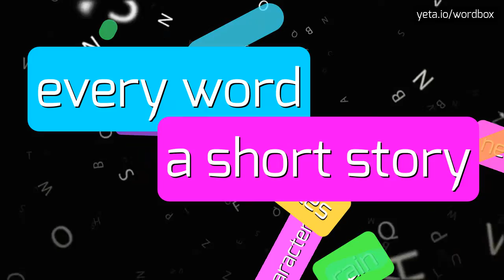HENNEBERGER - HOW TO SAY HENNEBERGER?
HENNEBERGER - The Real Way To Pronounce Henneberger in 2023

How do you pronounce the surname Henneberger?
What is the correct pronunciation of Henneberger?
Could you provide the phonetic transcription for Henneberger?
Is there a specific way to pronounce the name Henneberger?
How should I say the surname Henneberger?
HENNEBERGER Meaning And Definition:
Henneberger is a surname of German origin.
It is derived from the combination of the elements 'henn' which means 'hen' and 'berger' which means 'mountain' or 'dweller on the mountain'.
The surname may have originated from a person living near or on a mountain where hens were kept.
HENNEBERGER Pronunciation:
To pronounce 'Henneberger', break it down into syllables: 'hen-ne-berg-er'.
Pronounce each syllable as follows: 'hen' like the word 'hen', 'ne' like the word 'net', 'berg' like the word 'berg' with a slight 'uh' sound in the middle, and 'er' like the word 'er'.
The stress is on the first syllable.
Use HENNEBERGER In Your Speech:
1. The Henneberger family has a long history in the region
2. Henneberger is a common surname in Germany
3. The name Henneberger originates from the German word for 'hen'
4. The Henneberger family is known for their farming practices
5. Many people with the surname Henneberger can trace their roots back to mountainous regions
Please answer in comments for the most popular HENNEBERGER questions:
1. What is the meaning of the surname Henneberger?
2. How is the surname Henneberger pronounced?
3. Where does the surname Henneberger originate from?
4. What is the history of the Henneberger family?
5. Are there any famous people with the surname Henneberger?